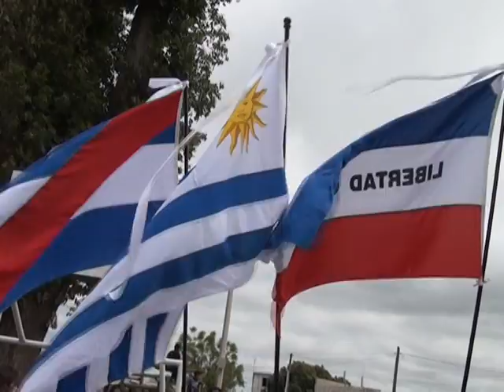Inauguracion de escuela de tiempo completo N°121 en Delta el Tigre Britos